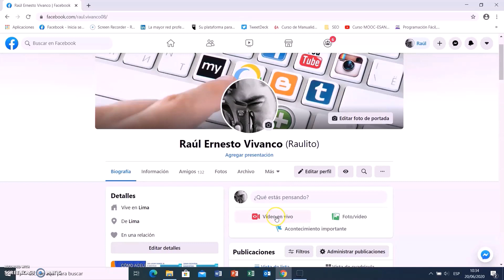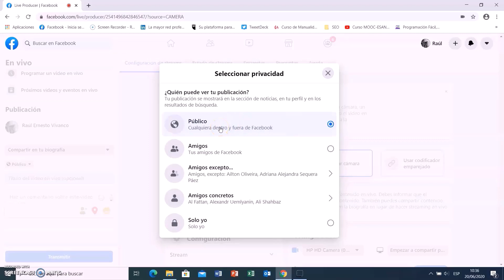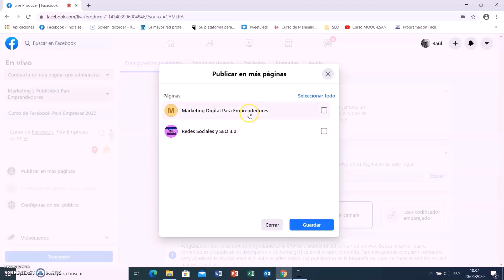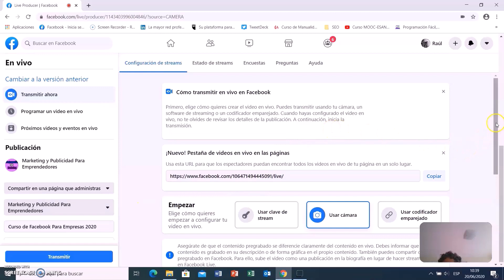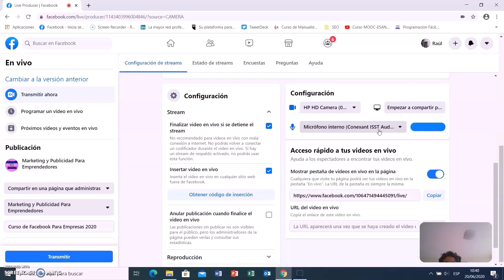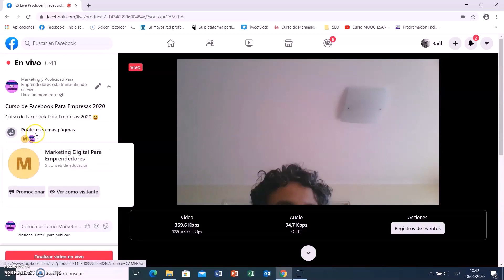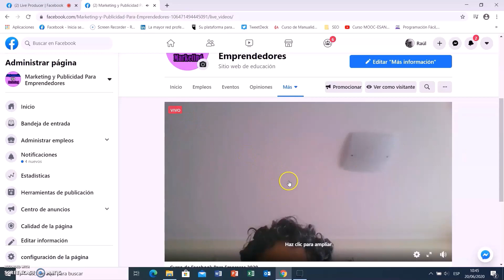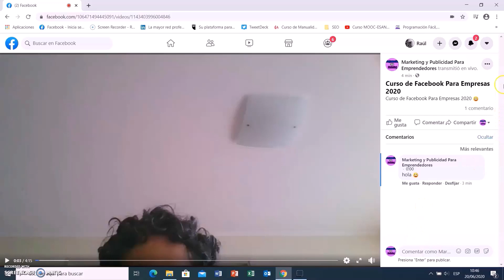Cómo Hacer un Directo en Facebook Sin Programas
Tutorial que detalla como hacer un directo en Facebook sin programas paso a paso.